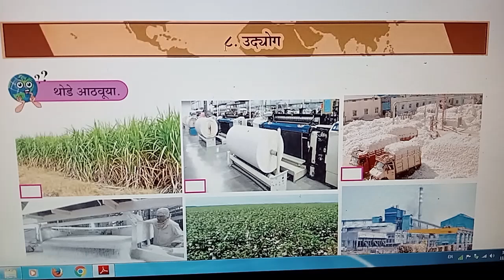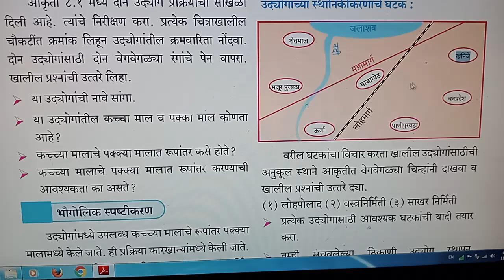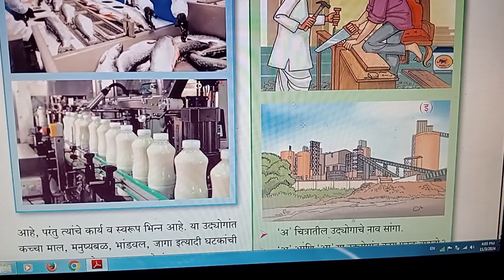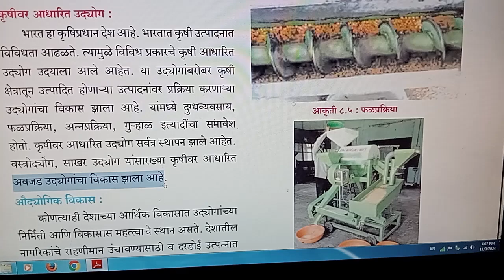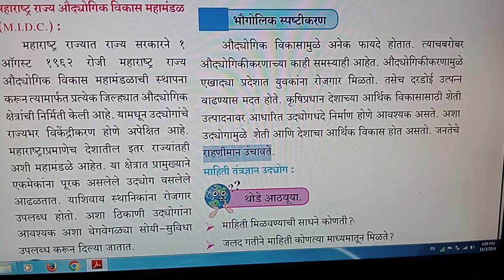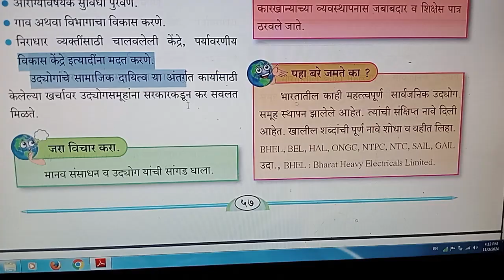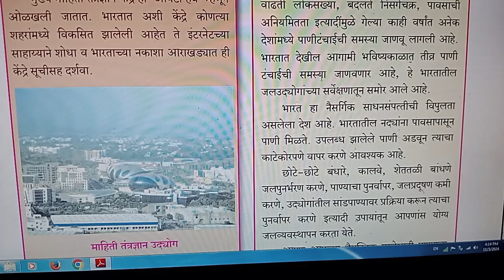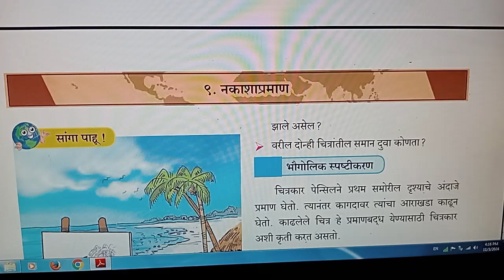class 8th | bhugol |chapter 8 | udyog | उद्योग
महाराष्ट्रातील उद्योग
महाराष्ट्र स्टेट बोर्ड